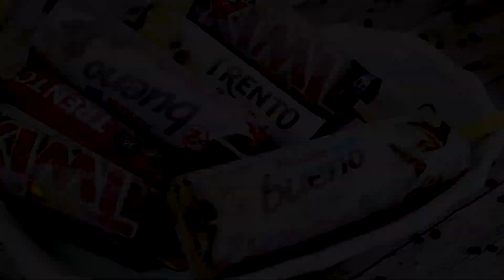FAÇA UM PICOLÉ FÁCIL E DELICIOSO COM SEU CHOCOLATE FAVORITO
Aprenda a fazer o  picolé mais delicioso do mundo, sabe porque? porque ele é feito com o seu chocolate favorito, não tem como ninguém botar defeito neste picolé pois que escolhe o sabor do recheio é você, feito com uma massa base para picolé de leite condensado e ninho, envolvido no melhor recheio do mundo, esse picolé também pode ser feito com bolacha simples ou biscoito recheado de sua preferencia, sem duvidas esta receita de picolé é bem versátil e pra falar a verdade é a melhor pedida para refrescar o calor, um picolé deste para o verão ou o calor não tem nada igual 😉😋

INGREDIENTES:
1 caixa de leite condensado
1 caixa de creme de leite
 1 xícara de água
6 colheres de sopa de leite em pó

ME SIGA: @will_procopio